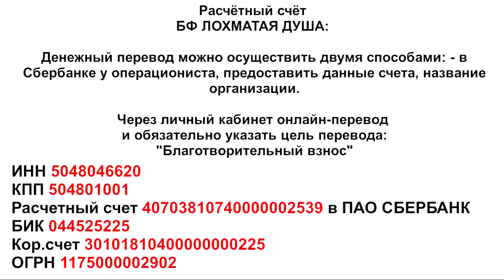На пределе сил - Аргона_forgive us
Shaggy Soul is No-kill animal shelter located in Russia. More than 1800 dogs and cats. This shelter is a non profit organization run solely by volunteers.We don't have government funding We are here to take in dogs and cats from service members who are not able to care for them anymore.We take care of our old dogs... our dear old men...We take care of our old dogs until their last breath. Friends, come into the channel. Enter the site. Come to visit.Thank you to everyone who donated for the dog food.
 Adopt-a-Pet.
Welcome.

Наши будни. Бывает и так. Огромное спасибо команде МЧС г Чехов. ((((  Мягких тебе облачков ,Аргона.

Спасибо Вам ,друзья , за вашу поддержку!

Голодные телефоны:
Билайн: 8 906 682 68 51
Билайн: 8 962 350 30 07
Теле2:  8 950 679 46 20

Банковские Карты:
Alfabank: 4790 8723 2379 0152
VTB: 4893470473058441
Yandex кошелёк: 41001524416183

Our bank cards:
Visa Classic: 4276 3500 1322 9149
MasterCard: 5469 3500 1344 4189
Beneficiary of payment: Valenina Silich
Получатель платежа: Valentina Silich
PAYSEND
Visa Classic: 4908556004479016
Beneficiary of payment: Valeriia Utkina
Получатель платежа: Valeriia Utkina